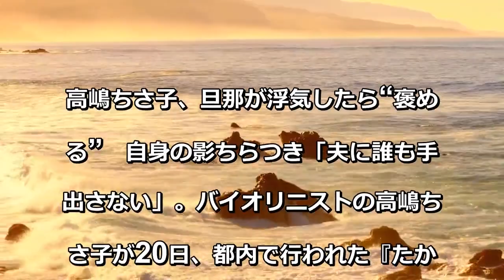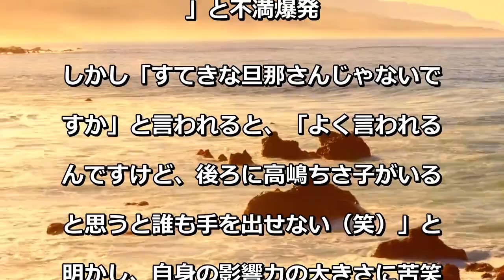高嶋ちさ子は旦那が浮気したら褒める 「夫に誰も手出さない」